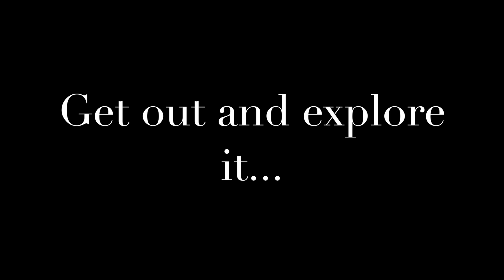Angels landing - A hike you'll never forget...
I've wanted to do Angels landing for a while, and this experience was everything I could have hoped for.  Challenging, a little scary, and breathtaking. We did it early morning in February - it was about 23 degrees so forgive my sniffles. I cannot imagine trying to navigate this hike with lots of people, so if it's on your list, try going early morning in the off season.